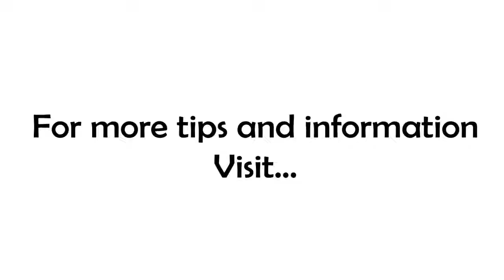Do You Believe You Can or Believe You Can't?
"Whether you believe you can or believe you can't, you're right." --Henry Ford

Thom Rigsby is a business & lifestyle strategist. Drawing on the experience of launching almost a dozen startups and more than 25 years of business experience, Thom brings his "Non-Conformist" approach to getting results for you and your small business!

So, whether you are looking for time management tips, small business help or just craving some work-life balance, following Thom's exclusive personal development plan you can stop asking yourself if this is as good as it gets and begin doing work that matters!